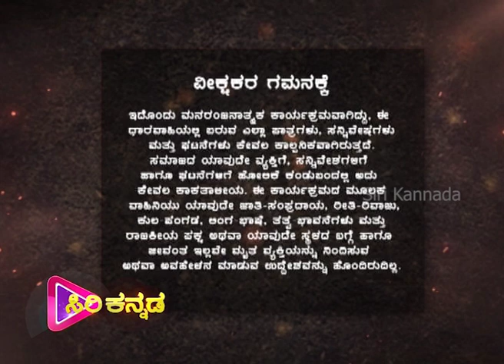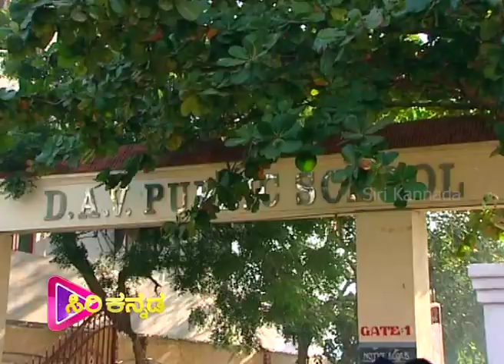Jagadekaveera -ಜಗದೇಕವೀರ | Kannada Serial | Episode - 04 | Siri Kannada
Watch the latest episode of the Popular Kannada Serial
( ಜಗದೇಕವೀರ )  that airs on Siri Kannada TV.  @Siri Kannada